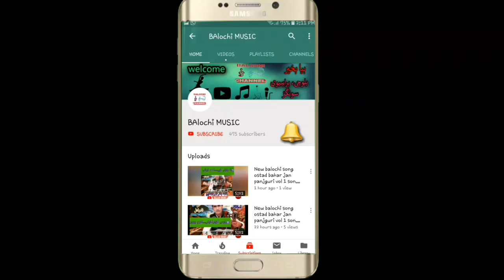New brahvi songs 2020 | new brahvi wedding songs | haji muhammad pardesi vol 217 part 6